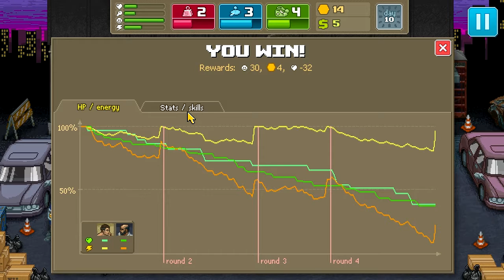PUNCH CLUB #3 | TYLER DURDEN?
▂ ▃ ▅ ▆ █ ✌ FRIENDS ON TUBE ✌ █ ▆ ▅ ▃

SERVER TEAMSKEAK 3
ts.fireclan.it:10001

DAYZ STANDALONE
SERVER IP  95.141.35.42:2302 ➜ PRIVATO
SERVER NAME ➜EU - Dayz Standalone Italia - PERS ON - server time 6X

ARK:SURVIVAL EVOLVED
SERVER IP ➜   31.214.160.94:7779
SERVER NAME ➜ The EU officialserver97